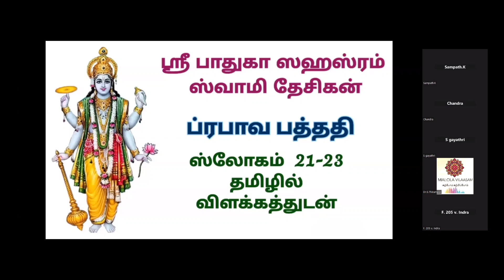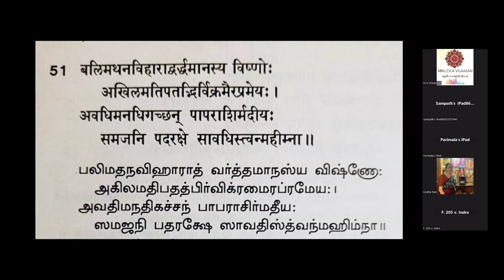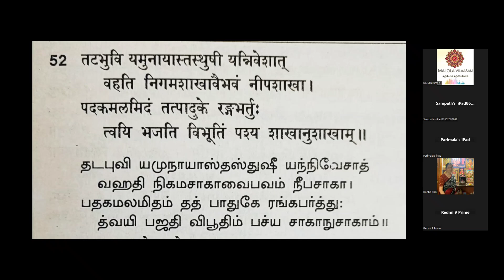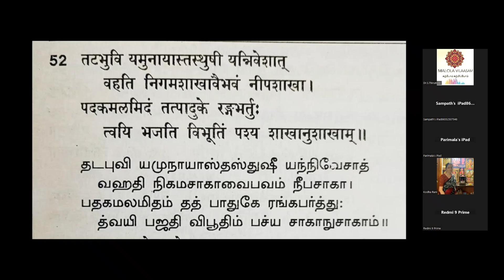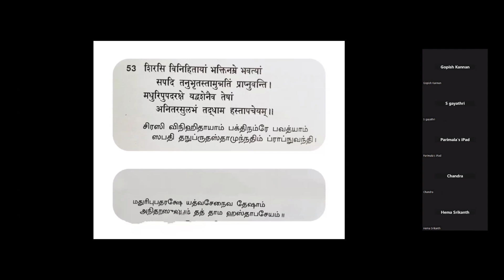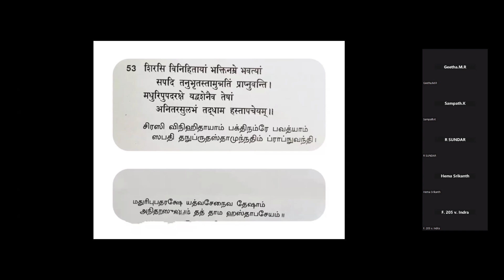ஸ்ரீ பாதுகா ஸஹஸ்ரம்| ப்ரபாவ பத்ததி |ஸ்லோகம் 21-23| தமிழில் விளக்கத்துடன்| Dr.S. Thirumalai